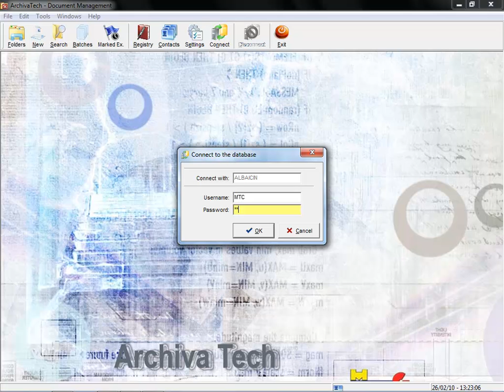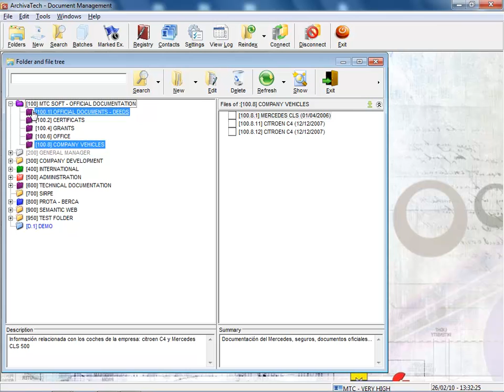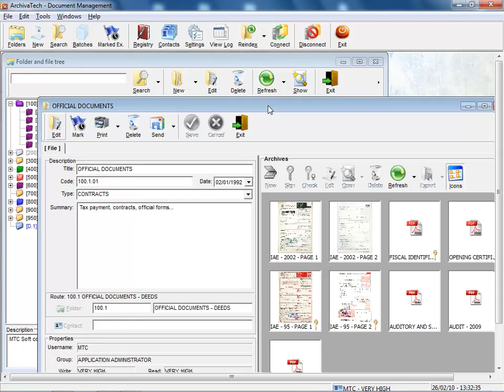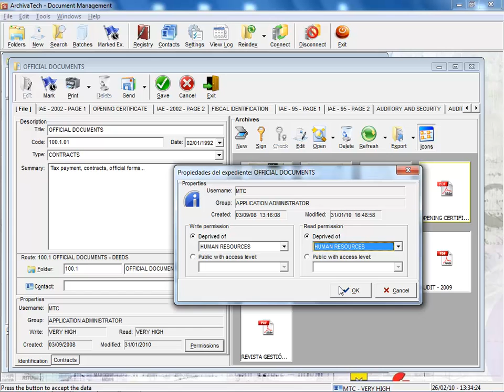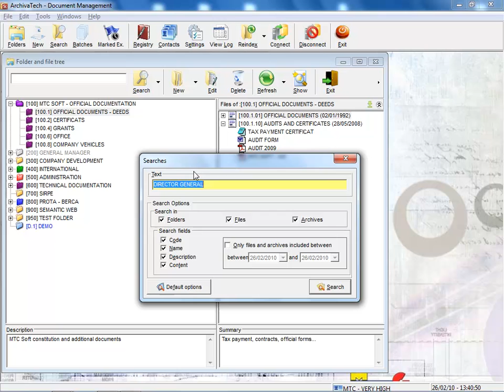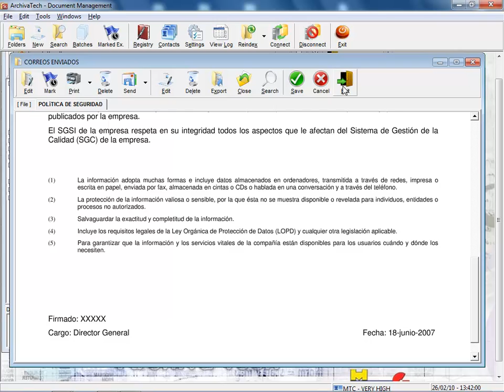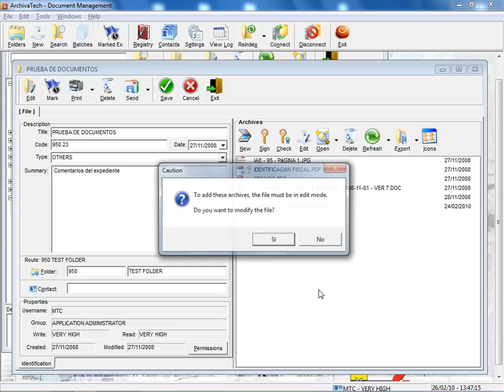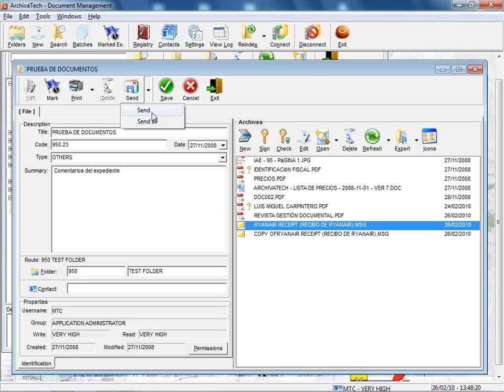ArchivaTech - Document Management Software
ArchivaTech is MTC Softs answer to the eternal problems of document management in businesses. In this brief demonstration well see clearly how weve resolved these problems.
ArchivaTech is now avalaible in your own language.